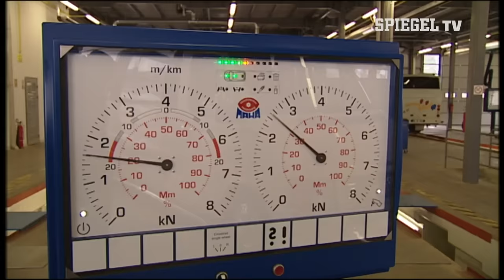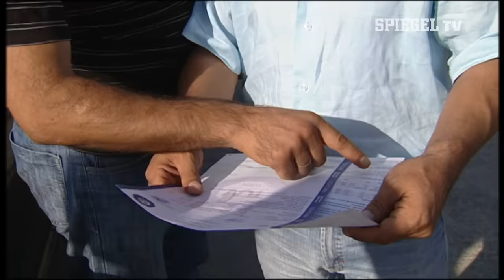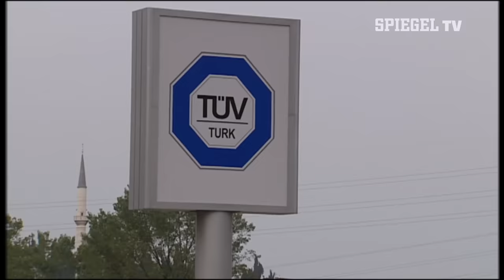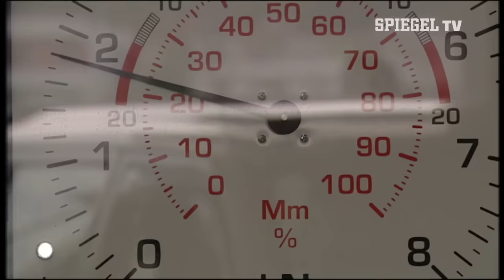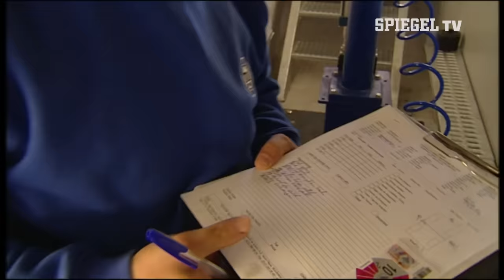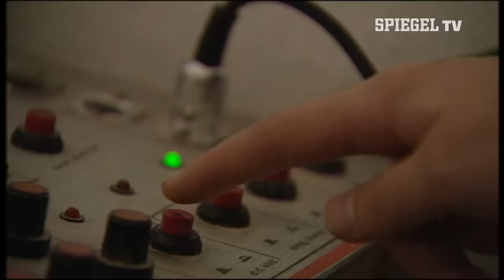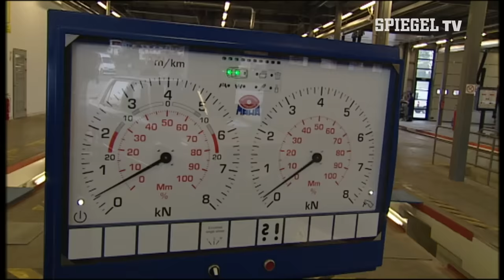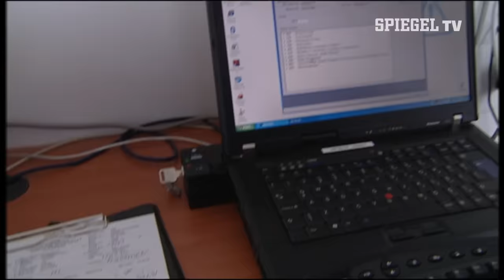Deutscher TÜV für die Türkei (1/2) | SPIEGEL TV Classics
Kaputte Bremsen, durchgerostete Karosserien, abgefahrene Reifen: Millionen Autos und Laster in der Türkei sind in einem katastrophalen Zustand. Nach deutschem Standard wären diese Wracks reif für die Schrottpresse, doch in Anatolien rollen sie munter weiter über die Holperpisten – mit dramatischen Folgen: Auf türkischen Straßen sterben doppelt so viele Menschen wie in den Ländern der Europäischen Union. Doch das soll sich ändern. Im Auftrag des türkischen Verkehrsministeriums hat der TÜV Süd 189 Prüfstationen im ganzen Land eröffnet, wo türkische Fahrzeuge mit deutscher Gründlichkeit getestet werden.

SPIEGEL TV hat die Arbeit der Prüfer und die teils heftigen Reaktionen der Geprüften in mehreren türkischen TÜV-Stationen beobachtet.

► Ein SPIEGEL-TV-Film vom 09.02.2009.